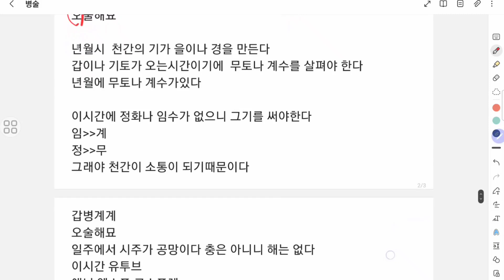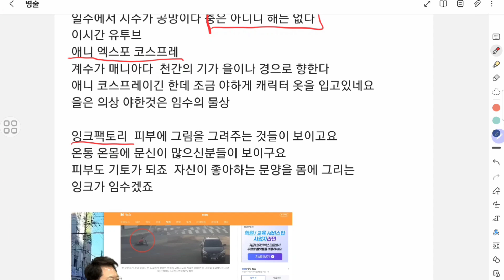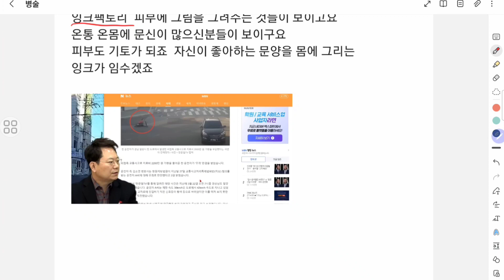병술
해월병술